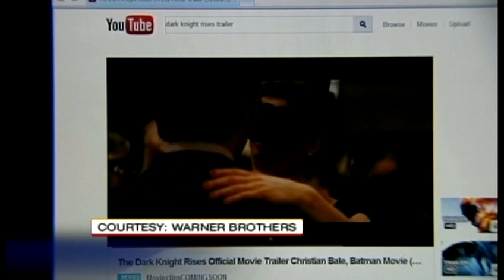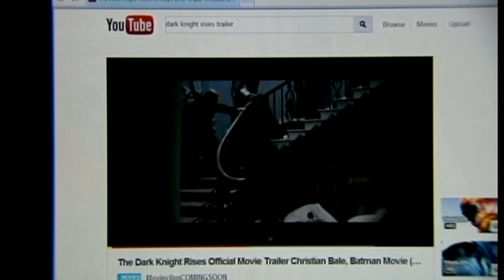Leahy makes fourth appearance in Batman series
Vermont U.S. Sen. Patrick Leahy is renewing his fascination with the Caped Crusader by appearing in a scene in the next Batman movie, 'The Dark Knight Rises,' which will get its first public showing in Vermont.